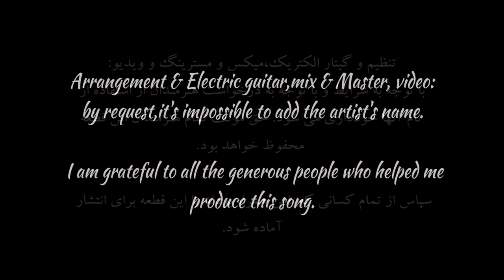Mehran Mirmiri - Jen (Jinn)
Music video by Mehran Mirmiri performing Jen (Jinn). Mehran Mirmiri